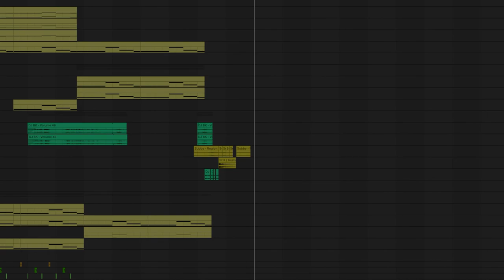СДЕЛАЛ трек для ATOMIC HEART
Привет ребят!
Хочу поделится своей работой с вами, мне интересно этот трек подойдет для игры или нет?)
Решил попробовать ради эксперимента сделать)
Было бы славно прочитать ваше мнение в коментах)

Наслаждайтесь!)

Название
desair - rememder

Использовал я такие синтезаторы как
Serum
Massive